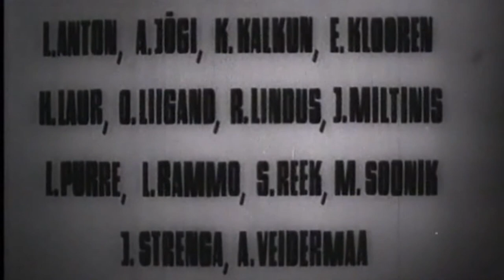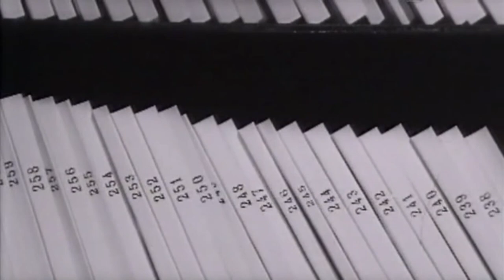Hullumeelsus 1968 1h18min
Jüri Järvet
Vodemar Panso
jt